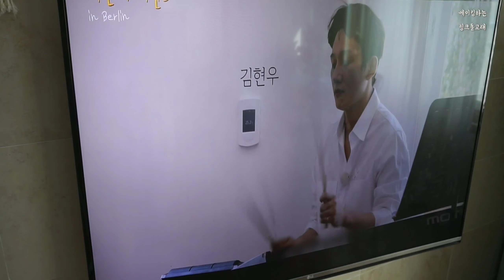브레드가든 녹차스콘 믹스로 스콘만들기, 빵순이의 아침식사, 무화과, 프렌치토스트, 감자계란샐러드, 삼송빵집, 홈베이킹, homebaking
저번에 사두었던 브레드가든의 녹차스콘 믹스로 간단하게 녹차스콘을 만들어 보았고
빵순이의 아침식사를 영상에 담았는데 제가 봐도 단조롭고 노잼이네요 ㅋㅋ
그래도 시간내어 영상봐주셔서 감사하고
재미있게 봐주시길 바래요 (화질 1080P)

🎹 music

📸 SonyA6000
⌨ Vllo,  Galaxy Tab S5e